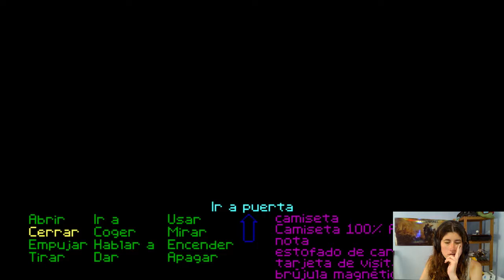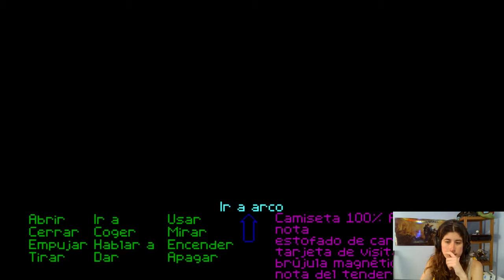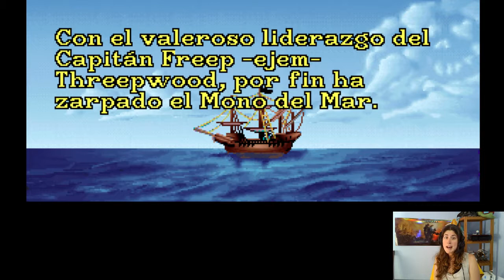The Secret Of Monkey Island. Capitulo 9: El baile de Stan con Helanya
-The Secret Of Monkey Island Capítulo 9 con Helanya-
De nuevo tenemos a Guy en un nuevo problemilla, buscar un barco que lo lleve a Monkey Island. Y como no tiene dinero, tiene que robar al pobre tendero. Espero que disfruten del juego :)

Todos los comentarios son bienvenidos :)